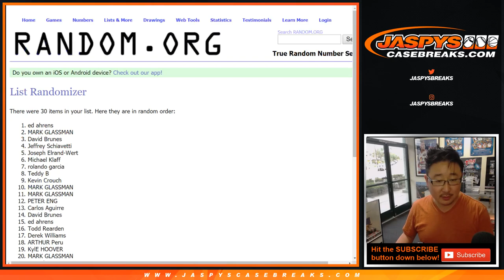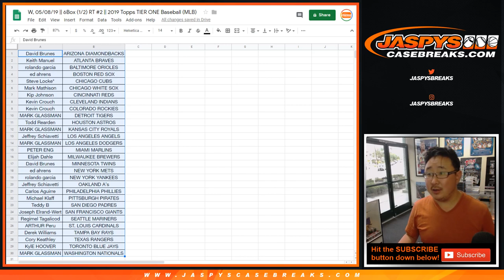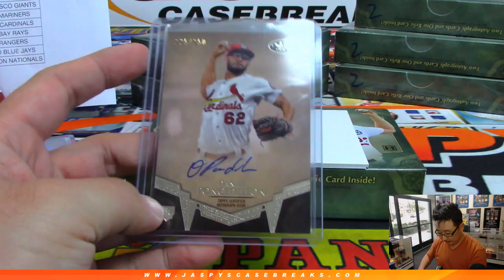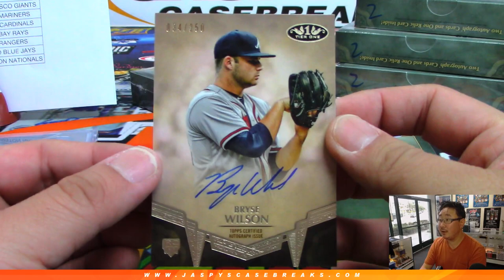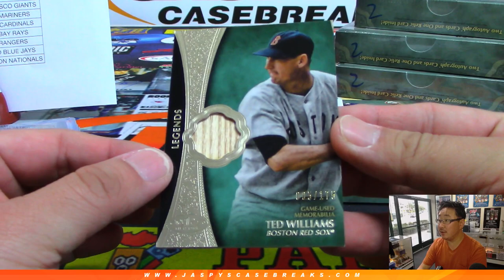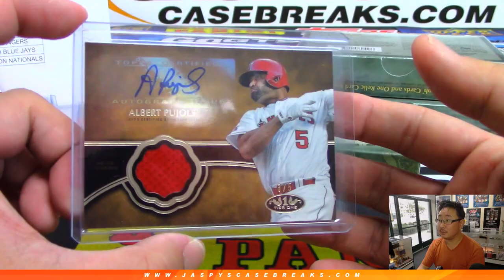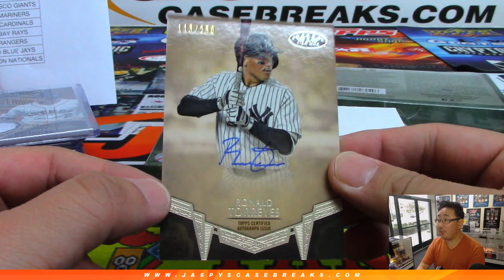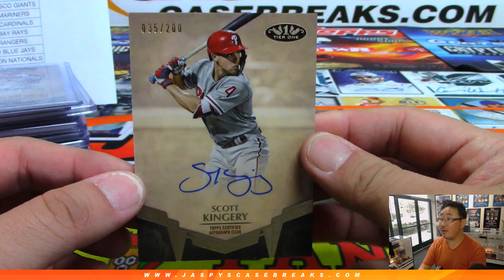W, 05/08/19 || 6Box (1/2) RT #2 || 2019 Topps TIER ONE Baseball (MLB)